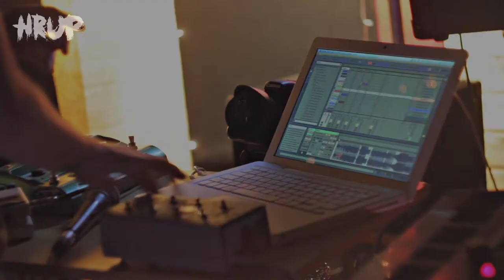HRUP: N'toko - Lion /STUDIO SEŠN/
Kamera: Luka Jenko, Matevž Pirnat
Montaža: Luka Jenko
Zvok: Žiga Rangus, Igor Iskra

Produkcija: Hrupmag, 2013